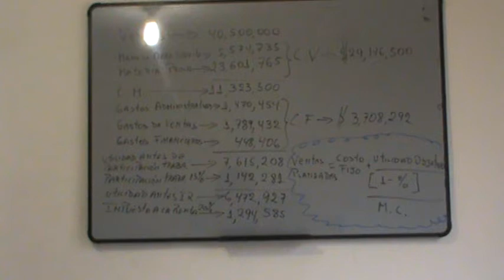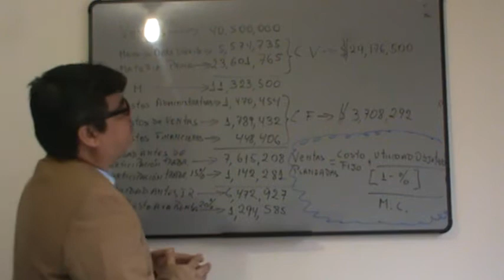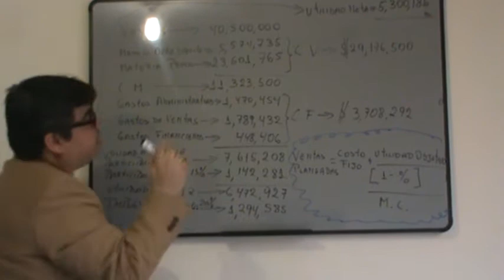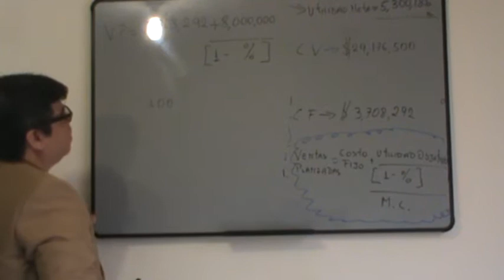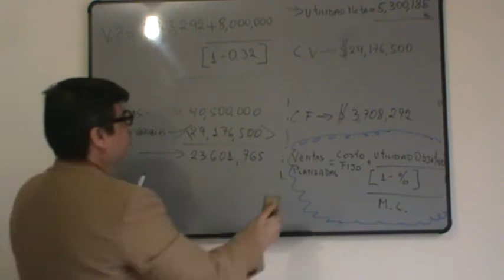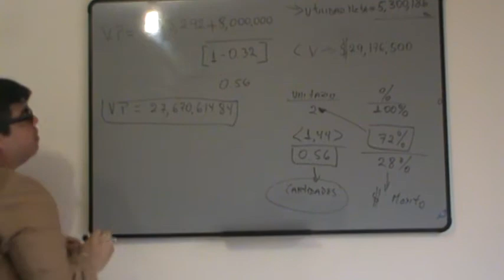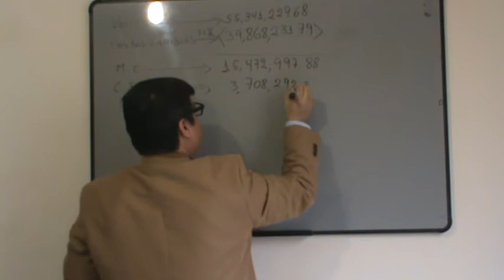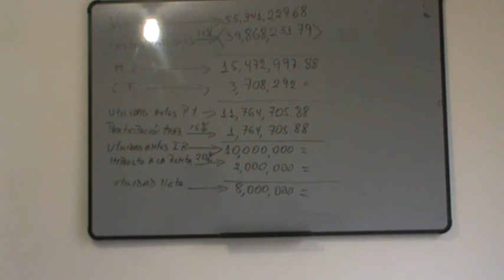Utilidad deseada Despues de impuestos